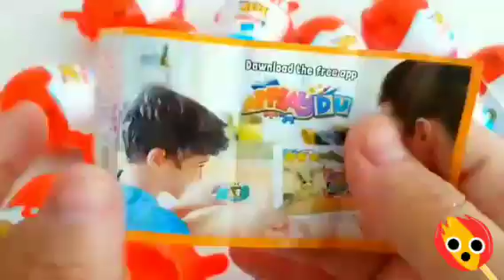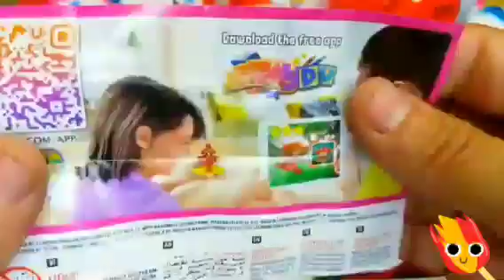ASMR MUKBANG |직접 만든 갤럭시 꿀 젤리 블루 디저트 아이스크림 먹방 & 레시피 DESSERT Galaxy Honey Jelly Color CANDY#shorts